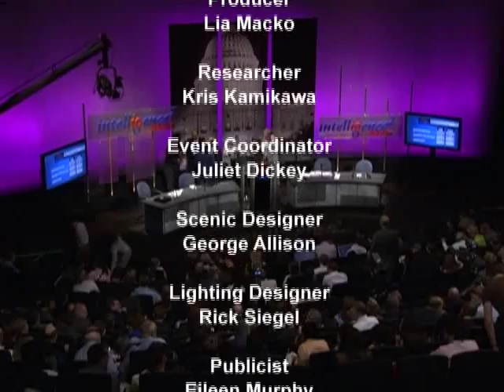The Cyber War Threat Has Been Grossly Exaggerated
It could be the greatest strategic irony of the last twenty years: the American lead in digital technologies -- upon which our financial, communications and defense systems are built, and on which they depend -- may also represent a serious American Achilles heel. The sophistication of our mobile phone networks, of the GPS system that guides air traffic, even of the networked command-and-control that drives our power grids, may be without rival. But it also provides one great big and sprawling target to enemies determined to discover the choke points that can cripple us in a time of war. At least that's the scenario as described in various, and increasingly alarmed media accounts, especially in the wake of incidents like the hacking of Google last year, by digital assailants often described (without clear confirmation) as being based in China. It's indeed alarming, to contemplate fighting the next war with both hands tied behind our backs because a canny enemy figured out how to shut us down electronically. Alarming -- but possibly, also, alarmist? Can we really be that vulnerable? Is our digital undergirding really that exposed, especially given that the Internet itself -- the foundation of all this critical connectedness -- was itself initially developed as a military undertaking? Even if our enemies -- state enemies or terrorists -- manage to cause damage in one corner of American cyberspace, don't we have enough redundancy built in to protect us? As one technology writer has put it, this is one of those topics where the internet press likes to get worked up into a lot of "heavy breathing." So which is it? Are we at existential risk in the event of a well coordinated cyber attack, and if so, are we taking measures to protect ourselves? Or will the first cyber war be a war we are already positioned not only to survive, but to win?

For: Matthew Rotenberg
For: Bruce Scheiner

Against: Johnathan Zittrain
Against: Mike McConnell